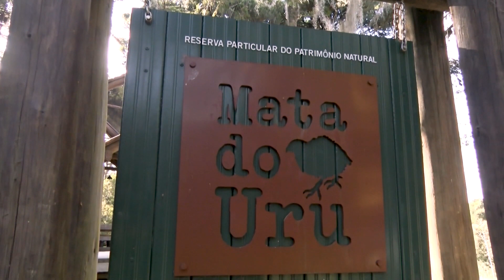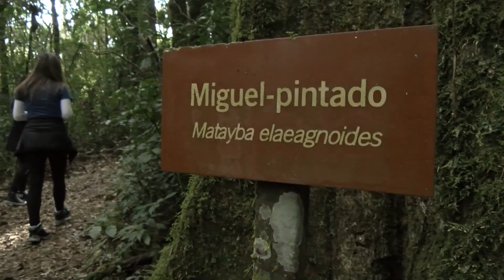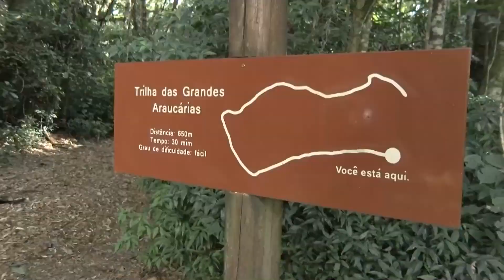Explorando o Valor Ambiental: O Papel do Crédito da Biodiversidade na Conservação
📺Onde assistir:
► NET: 185 e 685
► Sky: 164
► OiTV: 179
► ClaroTV: 185
► Parabólica Analógica: banda C na Star One C2
► Parabólica Digital: Star One C2